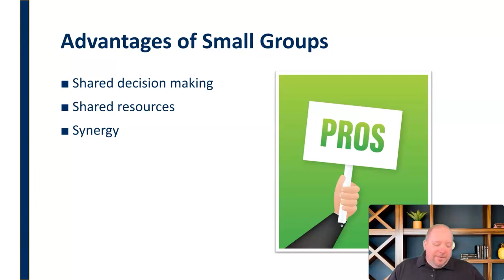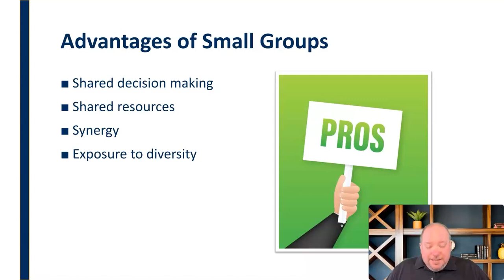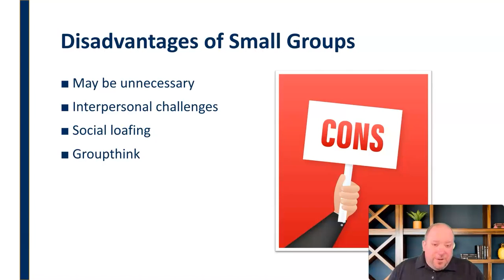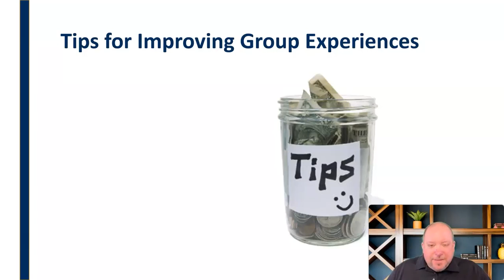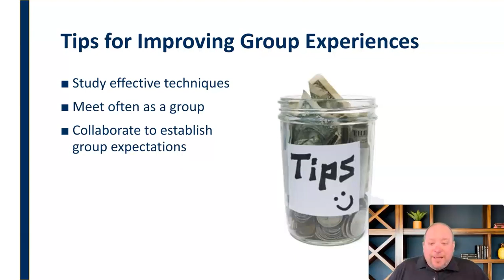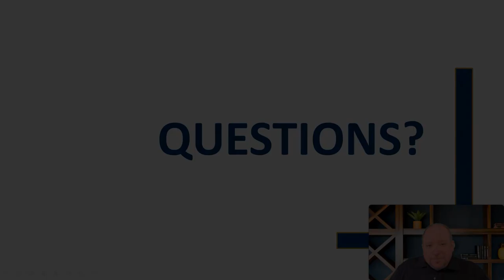Advantages and Disadvantages of Small Groups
Mini-lecture on the pros and cons that come with working in groups and basic tips for working more effectively in groups.